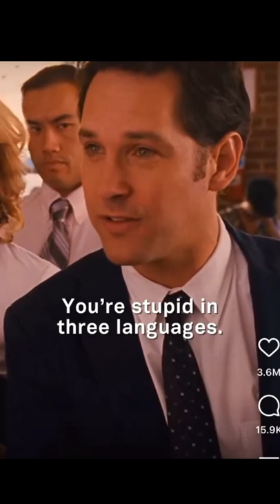Unnecessary Coffee Vocabulary Terms Coffee Shops & Baristas Use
You have no idea how many times I have stopped by a 𝐜𝐨𝐟𝐟𝐞𝐞 𝐬𝐡𝐨𝐩 𝐧𝐞𝐚𝐫 𝐦𝐞 for a simple cup of coffee. I run into a board that reads Americanos, Caffè Americano, Brewed Coffees, Veranda Blend®, Caffè Misto, Featured Starbucks® Dark Roast Coffee, Pike Place® Roast, Decaf Pike Place® Roast, Cappuccino, Espresso Shots, Espresso Con Panna, Flat White, Honey Almond milk Flat White, Lattes, Caffè Latte, Cinnamon Dolce Latte, and more. What the hell? There is no need for all of this. It does not stop there. How about ordering the right size? Well, at Starbuck, this means deciphering what Demi, Short, Tall, Grande, Venti, or Trenta means. If Starbucks was an Italian or even European company, I could see where the Venti and Trenta come from, but that is not the case. Starbuck is a less than stellar company based out of Seattle. That is why you find so many liberals with Apple devices, manbags, and skinny jeans hanging out at these coffee houses. Starbucks' coffee is so good and overpriced that it has its own Starbuck Sucks fan club on Twitter - @YStarbucksSucks

Starbucks' criticism does come without merit. If you drink as much Cuban coffee as I do, you will agree that the coffee is, at its best, average. Then there is the price issue. A $1 cup of coffee from McDonald's will cost you about $7-$8 at Starbucks. My biggest issue with Starbucks is the lack of competence in the execution. As the video highlights, large is large! Depending on the subject matter, Tall may also be interpreted as large! Grande is Spanish for "large." Do you see where I am coming from? It all feels like a marketing ploy to sell the same cup of coffee in multiple shapes to take you for a few extra pennies. I find this practice extraordinarily offensive and a clear indicator of what the Starbucks corporate thinks of those the visit their coffee shops. I tell you what. They may be into something. One look at the crows that hand out at Starbucks days in and days out, and I see where they are coming from.

To be fair, this practice of confusing 𝐜𝐨𝐟𝐟𝐞𝐞 𝐭𝐞𝐫𝐦𝐬 and sizes that make zero sense is not limited to Starbucks. For some strange reason, coffee houses like Coffee Bean and Tea Leaf, Tim Hortons, Biggby Coffee, Dutch Bros, Peet's Coffee, Caribou Coffee, La Colombe, and Blue Bottle Coffee Company have decided to play the game! All they had to do is stick to standards, but I guess they chose to follow Starbucks idiocy to a certain extent as a move of insecurity. Thank GOD Dunkin and Krispy Kreme had the common sense of focusing on selling quality coffee instead of marketing gimmicks.

We live at a time when those with remarkable disregard for humanity, morality, and common sense are trying to tell us how to live our lives. Coffee shops have come and gone, but the standards by which you live your life are something you have to live with for the rest of your life and the standards you will pass down to the next generation. If you frequent Starbucks, Coffee Bean and Tea Leaf, Tim Hortons, Biggby Coffee, Dutch Bros, Peet's Coffee, Caribou Coffee, La Colombe, or Blue Bottle Coffee Company I hope this video serves as a motivation to stand your ground and uphold standards.

The glossary of coffee terms doesn't have to be confusing or in a foreign language. The only 𝐜𝐨𝐟𝐟𝐞𝐞 𝐯𝐨𝐜𝐚𝐛𝐮𝐥𝐚𝐫𝐲 you need to know should be as follow:  Small; a "small" is usually an 8 to 10 oz cup of coffee. A medium is a "medium" and usually refers to a coffee cup between 12 and 18 oz. A large is a "large" and, more often than not, a cup from 20 oz to 32 oz in size. Anyone trying to sell you a Demi, Short, Tall, Grande, Venti, or Trenta is "stupid in three languages." A great awakening is underway, and smart consumption is the focal point. It is a powerful tool that no one can take away from you! Shop smart and support those small, family-owned mom-and-pop coffee houses and dinners in your local market. Just because it is the right thing to do!